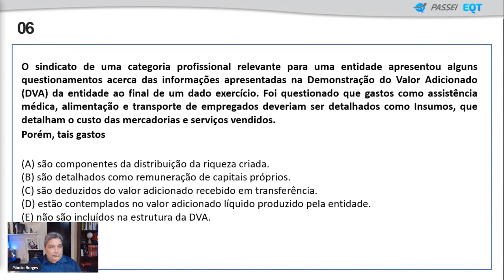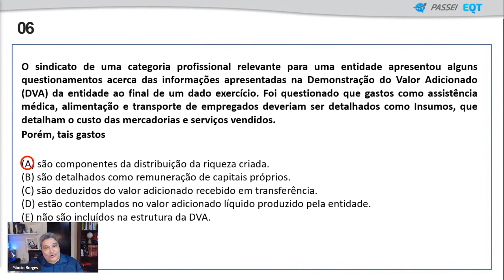Questão 6 Comentada - EQT Perícia 2022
Veja a resolução completa desta questão exigida no Exame de Qualificação Técnica Perito Contábil 2022.

MATRICULE-SE NO PASSEI EQT E PASSE NO EXAME DE QUALIFICAÇÃO TÉCNICA 2023 COM FACILIDADE

O sindicato de uma categoria profissional relevante para uma entidade apresentou alguns questionamentos acerca das informações apresentadas na Demonstração do Valor Adicionado (DVA) da entidade ao final de um dado exercício. Foi questionado que gastos como assistência médica, alimentação e transporte de empregados deveriam ser detalhados como Insumos, que detalham o custo das mercadorias e serviços vendidos.
Porém, tais gastos

(A) são componentes da distribuição da riqueza criada.
(B) são detalhados como remuneração de capitais próprios.
(D) estão contemplados no valor adicionado líquido produzido pela entidade.
(E) não são incluídos na estrutura da DVA.